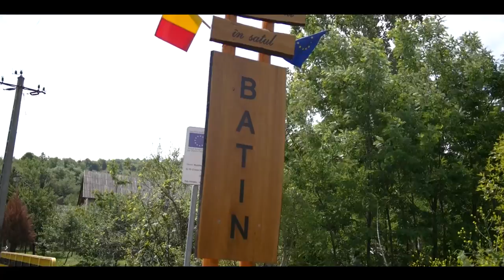Batin Impanatul Boului 2017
In localitatea Batin, de rusalii se pastreaza un obicei numit ”Impanatul Boului”

Muzica:
Ana Ilca Muresan - Romane nu-ti da pamantul
ALIN ROTAR - Pe la popa printre pruni
ALIN ROTAR - De-ar avea mandrele minte
Georgiana Lobont - Satule cand intru-n tine